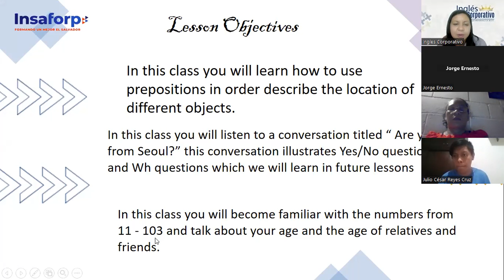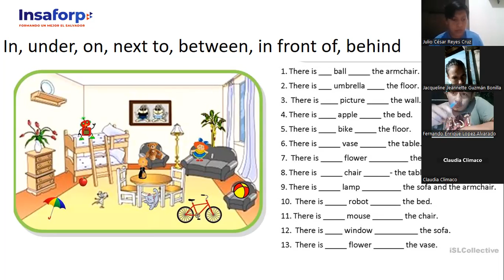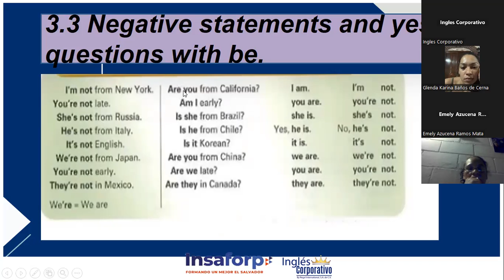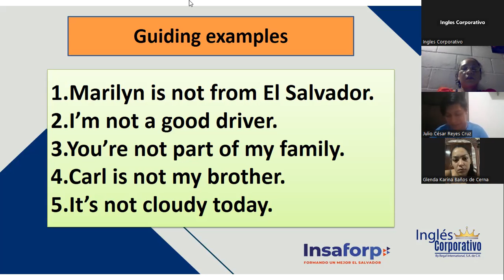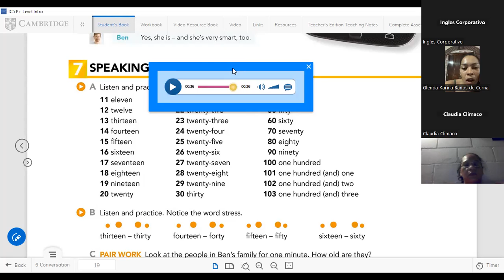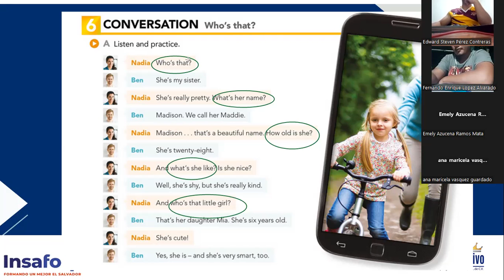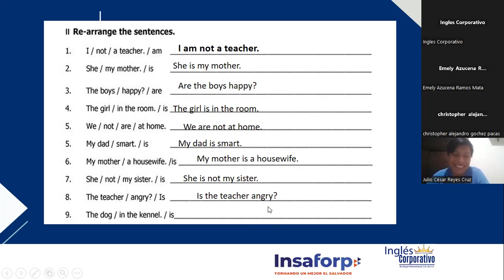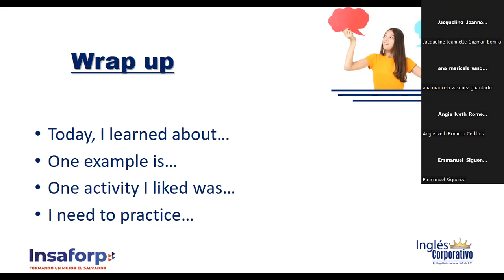SESION-6-30/06/23-FI-REGAL-31-CHICAS- NEGATIVE STATEMENTS REVIEW